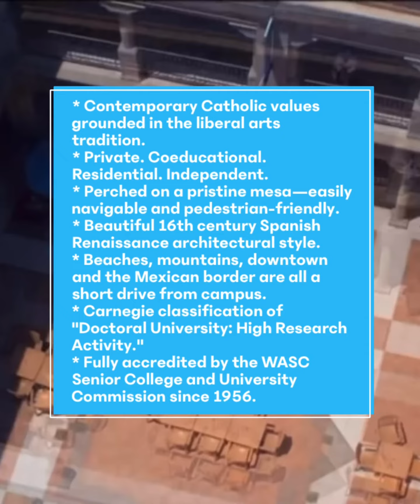As an Army ROTC Cadet, the University of San Diego might be a great choice for you!